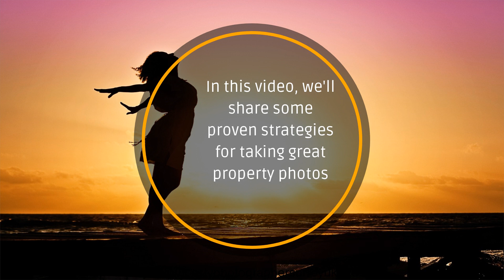How To Make Cheap Property Photography Look Expensive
Mark Henry Rood - CPP & Airbnb Certified Professional
Low-Cost, High-End Property 360 Photographer
With Over 17 Years Experience working throughout
Europe.

Real estate photographer la cala costa del sol spain